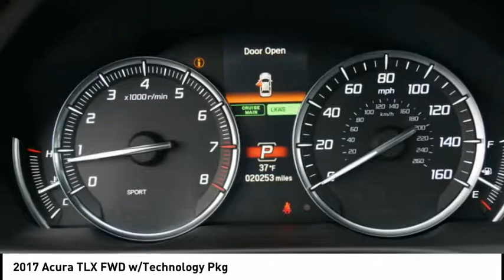2017 Acura TLX Springfield Township NJ 18359TBR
2017 Acura TLX FWD w/Technology Pkg

Springfield Acura
243 US-22

If you're looking for a smooth ride, look no further than this 2017 Acura TLX FWD w/Technology Pkg with a push button start, blind spot sensors, a navigation system, braking assist, dual climate control, hill start assist, stability control, traction control, premium speakers, and anti-lock brakes.  We've got it for $24,987.  It also includes 24-hour toll-free Roadside Assistance (valid in U.S. and Canada), 24-hour emergency towing services, Computerized trip routing map services, Emergency fuel delivery, Emergency lock-out service, 24-hour Acura dealer locator, Trip-Interruption Benefits, Acura Concierge service.  This vehicle also comes with 12,000 warranty miles and has been subjected to a rigorous, 150 -point inspection for condition and appearance.  This one's a keeper. It has a crash test safety rating of 5 out of 5 stars.  It has the best mileage with 24 MPG in the city and 35 MPG on the highway.  It has a suave bellanova white pearl exterior and an ebony interior.  This is the vehicle for you! Give us a call today and don't let it slip away!